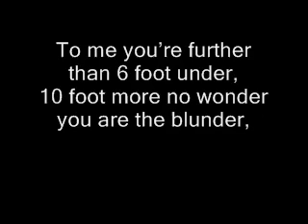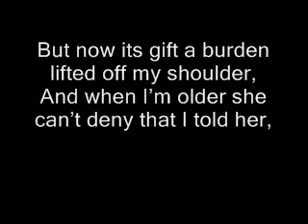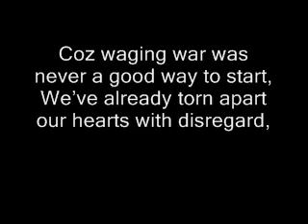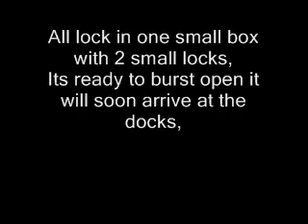Little King Rhythm- I tried (PRD by Chris 4sit) UK UNDERGROUND RAP 2012 Lyrics on screen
WROTE IN 10 MINS AND SPAT IN 2 MINS